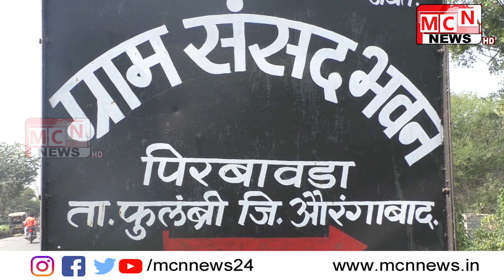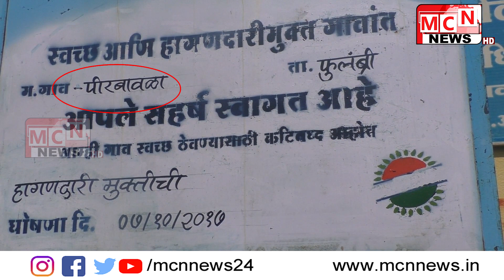पिरबावडा गावातील ग्रामसंसदचि निष्क्रियता आणि भ्रष्टाचार - कोमल औताडे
ground report with komal autade